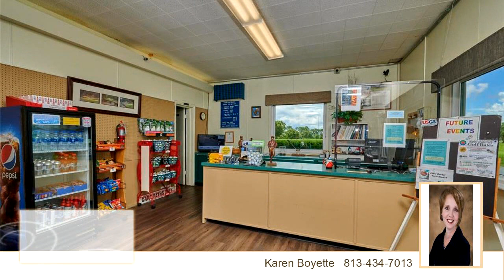New Residential listing for sale found at 908 POINCIANA DRIVE, Indian Lake Estates, FL 33855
One-half acre lot located in the lake community of Indian Lake Estates, a golfing, fishing and boating community in the center of Florida. If you want to enjoy Florida living at its best, this is where you want to invest! Indian Lake Estates is about 20 miles east of Lake Wales. Thecommunity surrounds the 7, 500 acre lake locally known as Lake Walk In Water, nationally known for its fishing and considered to be one of the best bass fishing lakes in all Florida. The lake has a beach, boat ramp, boat marina and the longest freshwater fishing pier in the State of Florida. The pavilion is located at the front of the pier and is complete with propane grills and covered picnic tables. The community amenities include an 18-hole golf course, basketball and tennis courts, 23, 000 sq.ft. clubhouse, cafe, post office, churches, library, fitness room and pro shop. If you love nature and the peace and quiet of the country you're in luck. Wildlife is plentiful! You will see deer, raccoon, turkey, turtles, cranes and various species of birds that call Indian Lake Estates their home. Orlando and Disney is only about an hour's drive north and Tampa, Busch Gardens, and the Gulf's pristine beaches only a little over an hour west. Live the country life, experience the tranquility, but never be more than an hour away from it all.

Bedrooms: 0
Bathrooms: 0.00
Square Feet: 0
Price: $19,500

MLS ID: T3333843